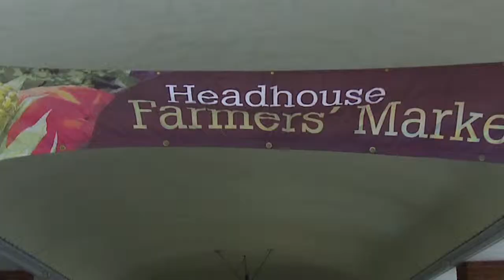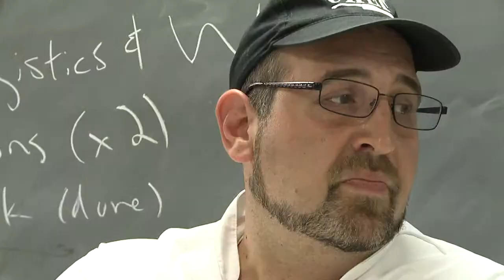Chefs in Training: AA Drexel Culinary Arts/Le Bec Fin Collaborative Dinner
On May 14th our Culinary Improvisation class joined the Le Bec Fin kitchen staff in creating a 5-course meal with products chosen by the students from Headhouse Farmers Market and Quarry Hill Farms. The students worked closely with Steven Eckerd, chef de cuisine of LBF, at both the market and the farm, working to choose the best meats, fish and produce for the dinner. The meal was $110 per plate with an optional wine pairing and the students served a full house.